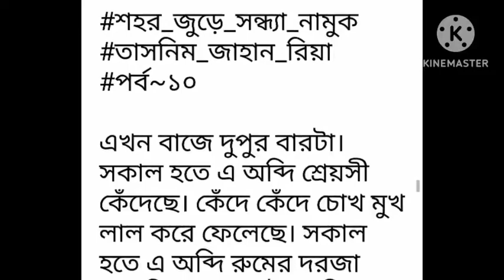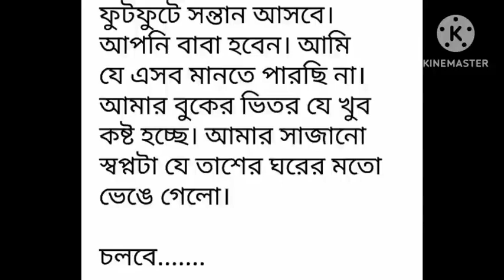শহর_জুড়ে_সন্ধ্যা_নামুক পর্ব-১০#না পড়লে মিস করবেন Beautiful_Love _Story#Part-10# ।।Golpo_Premi